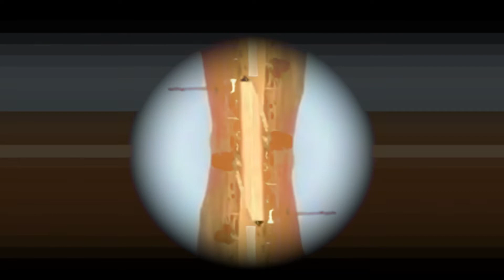Ilpo - Absent River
Composed, performed and mixed by Ilpo Jauhiainen

Produced by Ilpo Jauhiainen

Mastered by Gregor Zemljic at Earresistible Mastering